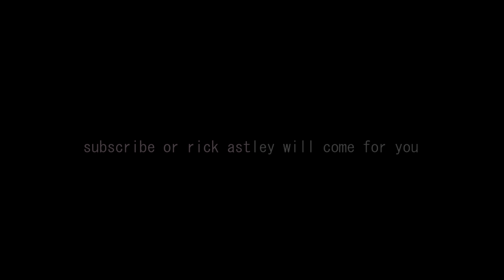American Cup song (Rick Astley Edition)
damn bro... Rick Astley seems pissed.